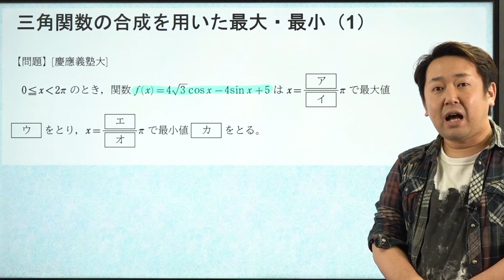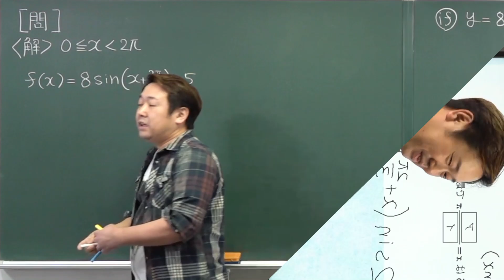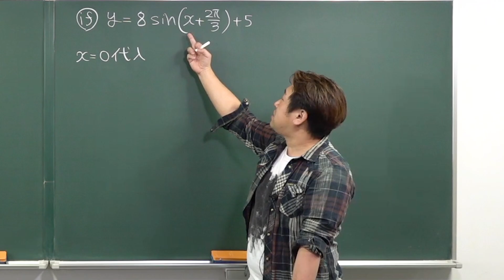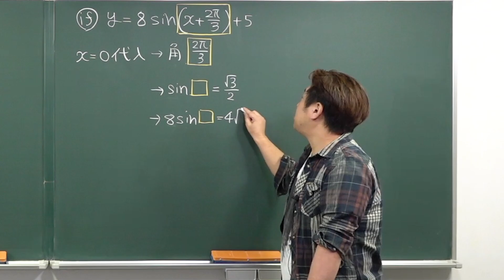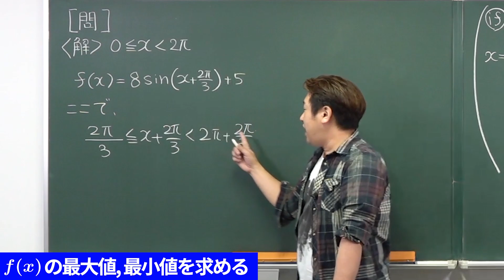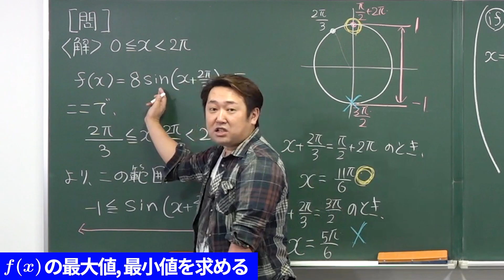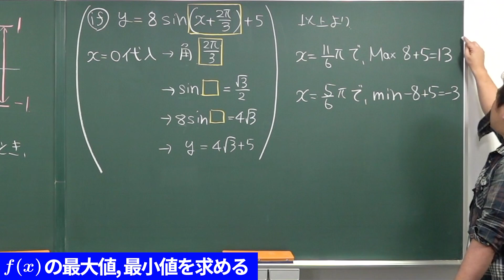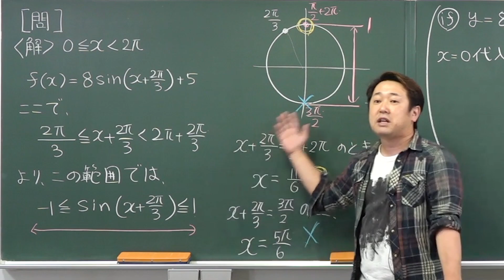【入試数学(基礎)】三角関数7 三角関数の合成を用いた最大･最小(1)*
使用機材：Black Magic Design ATEM Mini Pro

【目次】
00:00 冒頭
00:08 問題